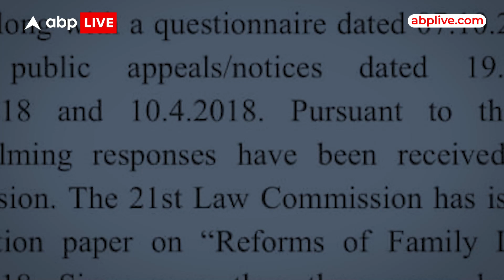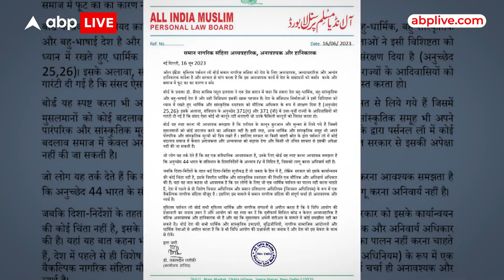'समान नागरिक संहिता का धर्म से कोई लेना-देना नहीं', Mukhta Abbas Nakvi का बड़ा बयान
समान नागरिक संहिता पर बीजेपी नेता मुख्तार अब्बास नकवी ने कहा कि देश में अमृत काल चल रहा है और कॉमन सिविल कोर्ट पर जो मंथन शुरू हुआ है मुझे उम्मीद है उससे कुछ अमृत निकलेगा इसका किसी धर्म से कोई लेना देना नहीं है यह समावेशी विकास की ओर सकारात्मक कदम है